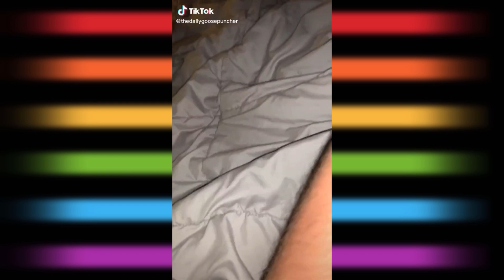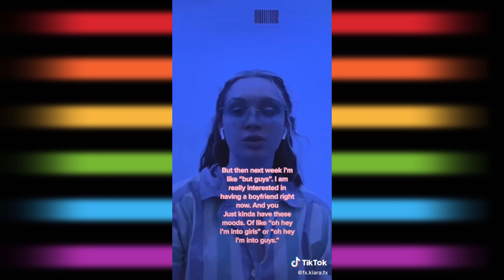LGBTQ+ Tiktoks to help you forget about school for a second.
Hi lovely people :) enjoy these gay TikTok's before TikTok gets banned... (rip)